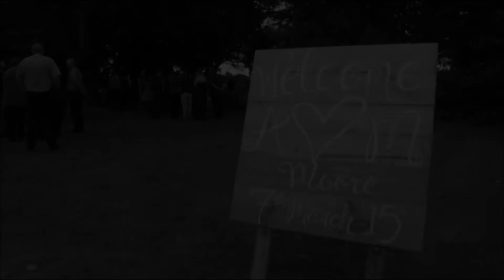Alex & Shell Moore Wedding 7th March 2015